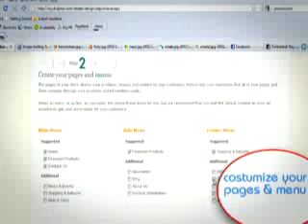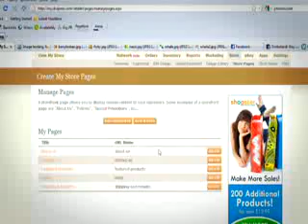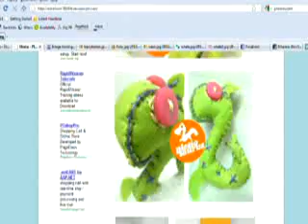Shopster Store Setup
Small video that gives you help to setup your online store using your Shopster.com platform